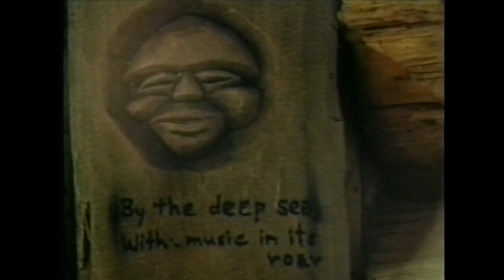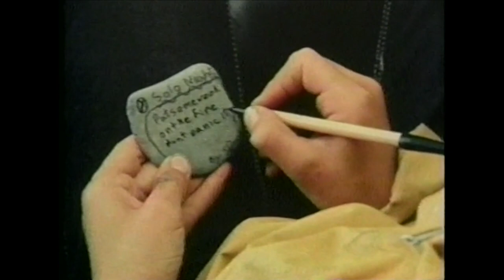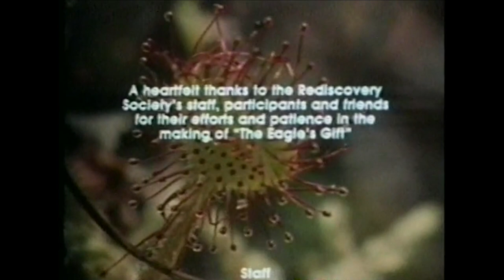ReDiscovery: The Eagle's Gift (Haida Gwaii)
A group of native and non-native youth embark on a rugged journey of self-discovery as they explore the cultural traditions and magnificent wilderness of the Haida Gwaii.

Thank you for supporting fair trade for independent music and movie creators.

In the summer of 1983, I had the honour and privilege of shooting my first BC documentary in the Haida Gwaii: ReDiscovery - The Eagle's Gift. The award-winning film was released in 1984, broadcast nationally on CBC TV and internationally in over 70 countries. It makes it's modest debut on YouTube, in a newly restored digital version of the original 16mm film. A priceless historical document that shares the images, voices, Haida songs and memories of remarkable people; and the powerful spirit of a timeless place. The film offers educators innovative teaching methods and will stimulate discussion about the natural world and indigenous culture.

Located at the north-west tip of the Haida Gwaii, on a long sandy beach (T’AALAN STL’ANG), is the most isolated youth camp in the world. ReDiscovery serves as an inspiration to communities searching for renewal and cultural approaches to youth programs. Haida Elders play a key role in sharing knowledge of their culture and bring dignity and wisdom to the program. A wide range of challenging activities serve to nurture the spirit, promote self-confidence and rekindle the desire to learn. ReDiscovery is a non-profit BC society that has operated since 1978.

Noteworthy:
The traditional cedar, dug-out canoe, shown at the beginning of the film, was carved by Bill Reid and donated to the ReDiscovery program. The ReDiscovery youth camp's longhouse as shown in the film, is located in the ancient village of Kiusta and was built by the Haida.

A production of Vision Quest Films

Narrator: Bill Reid (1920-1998) (Haida artist, writer and broadcaster)
Location Commentary: Guujaaw (Haida leader and artist) and Thom Henley (conservationist and founder of ReDiscovery).
Production Assistance: John Broadhead and Thom Henley
Location Sound: Brian Wert
ReRecording: Paul Sharp
Animation Camera: Erik Eriksen
Music Recording: Les Sharcott
Graphic Design: Ron Paterson
16mm Colour
28 minutes 55 seconds

Produced with the assistance of the National Film Board, Pacific Production Studio; The Chris Spencer Foundation; The Vancouver Foundation; The Anglican Church of Canada, PWRDF Committee; and The ReDiscovery Society ~ Masset, BC, V0T 1M0.